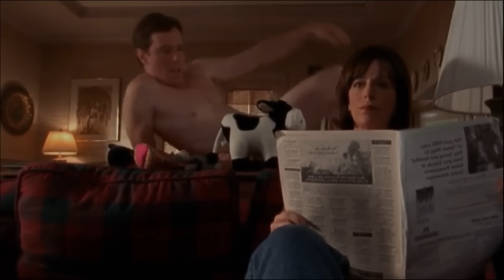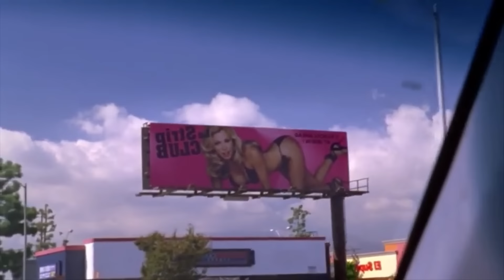LA NINFOMANIA DE HAL Y LOIS. MALCOLM EL DE ENMEDIO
¿ALGUNA VEZ TE HAS PREGUNTADO CUAL ES EL PRINCIPAL CAUSANTE DE LA DEBACLE ECONOMICA DE LA FAMILIA WILKERSON? DE ENTRE TANTAS COSAS HAY UNA EN ESPECIFICO QUE POCOS TOMAN PARA TODOS SUS PROBLEMAS.